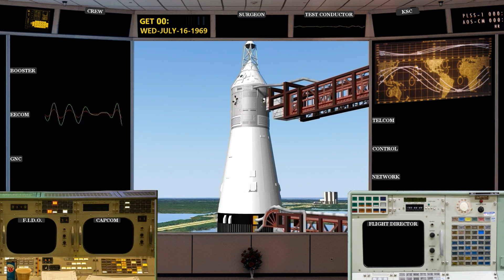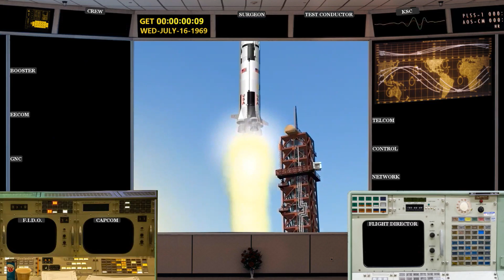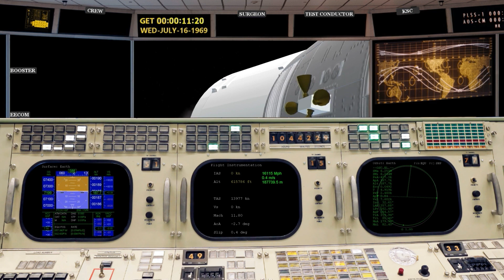Apollo 11 Launch Simulation Real Air to Ground Com's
Apollo 11 launch featuring original air to ground communications from mission control center in Huston TX. Created using Orbiter 2016 and AMSO.